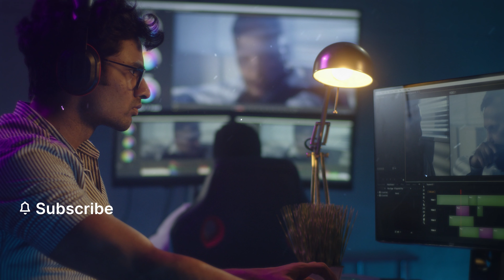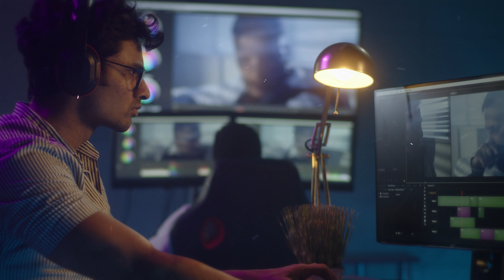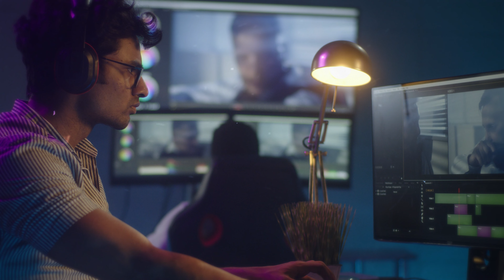Indie Music for Video Editing | Royalty Free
Tracklist:
00:00 Loving Caliber - Dear Society
02:56 Flux Vortex - Can't Be Trusted
06:15 Torii Wolf - Undertaker
10:28 Kylie Dailey - Copper Horse
13:24 Garden Friend - On a Cloud
17:21 Ingrid Witt - Welcome to the City
20:40 Martin Hall - Acrobat
24:45 Zorro - Guys Like You
27:42 Paper Twins - Care Less
30:53 Mattias Tell - Little Lucifer
35:44 Alex Kehm - Here with Me
38:02 Sleepaway Camp - Caught up in a Flood
40:58 Zorro - Wedding Dress
44:10 Torii Wolf - Devil Disguised
48:38 Soleil - An Open Letter
51:57 Mattias Tell - Cotton Candy Armor
56:25 Sleepaway Camp - Does She Notice

Get started to access over 40,000 music tracks and 90,000 sound effects for your content